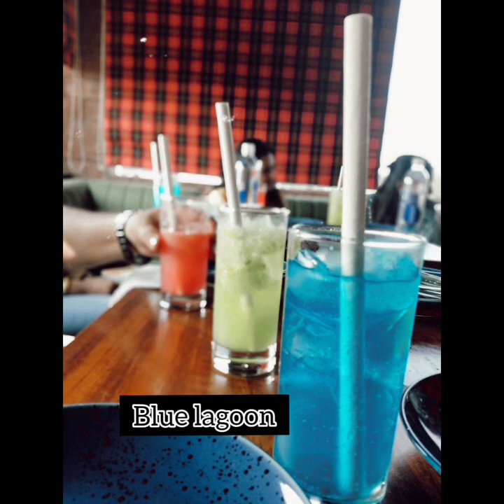Truly publik || Restaurant || Bhubaneswar || Bhargabi Behera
Hey Everyone well I went to this beautiful place ,Really loved the ambiance & the food

I'll recommend When you plan to go to this restaurant you must have
1.Garlic pron
2.Mutton chapli
3.Chicken Rara
4.Murg Tikka Kali Mirch (I loved it)
5.Paneer Pasanda
6. Golbari mutton kasha(the taste varies)
7. Baileys Irish Cream Liqueur(Friend's recommendations)
8. Truly Publik special virgin Mojito